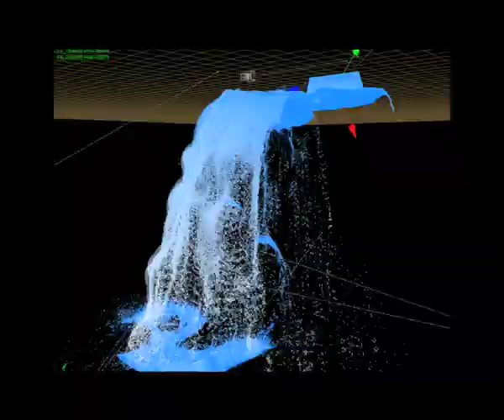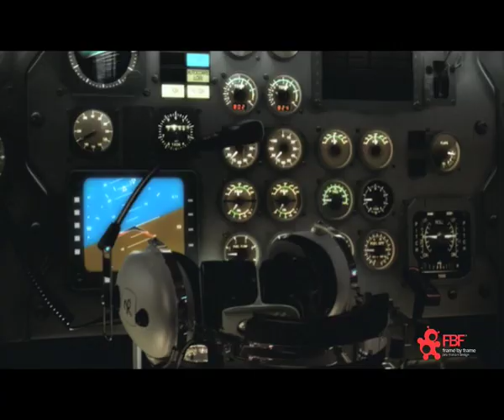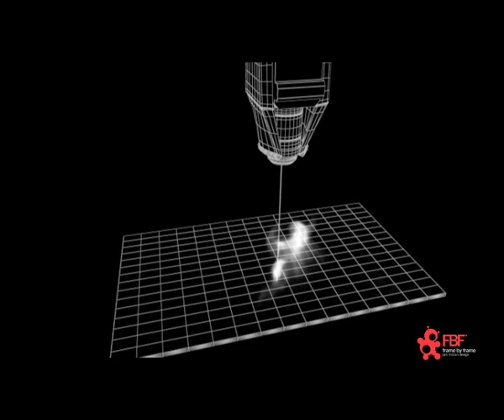SHOWREEL Fabio Cerrito 2009